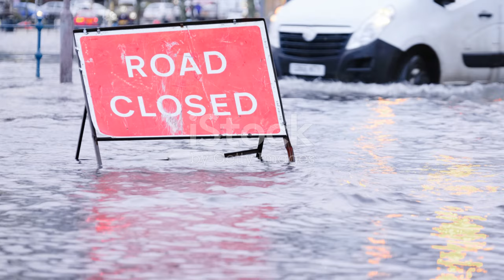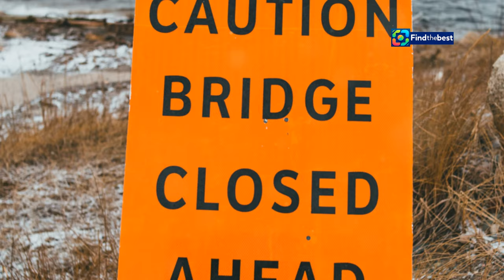"Árvíz Miatt Lezárták a Margit-szigetet - Hír TV 2024"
OUTLINE:
00:00:00 The Day Margit-sziget Closed
00:00:43 Restricted Access and Safety Measures
00:01:51 Taking Action Against the Flood
00:03:09 Navigating the Disruptions
00:03:39 The Importance of Margit-sziget to Budapest
00:04:42 Reactions to the Closure
00:05:07 Preparing for Future Floods
00:06:18 The Island Breathes Again
00:07:46 Resilience in the Face of Adversity
00:08:38 A Future Shaped by the Danube

**Category:**
News & Politics

**Description (Hungarian):**
🌊🚫 **AZ ÁRVÍZ MIATT LEZÁRTÁK A MARGIT-SZIGETET!** 🚫🌊
2024. szeptember 17-én a Duna vízszintjének gyors emelkedése miatt Budapesten harmadfokú árvízvédelmi készültséget rendeltek el! 🏙️💧 A Margit-sziget mindkét bejárója lezárásra került, így sem személyautók, sem a BKK járatai nem hajthatnak be a szigetre. 🚍❌

🔴 **Mit jelent ez?**
- Csak gyalogosan lehet megközelíteni az Árpád híd felől. 🚶‍♀️🚶‍♂️
- A közlekedési korlátozások érintik a 26-os buszt és a 4-es és 6-os villamost is. 🚋🚌
- A védekezésben részt vevő járművek és személyek léphetnek be a sziget alsó harmadára. 🛠️👷‍♂️

👉 Ne hagyd ki a részleteket, és tudd meg, hogyan érinti ez a helyi közlekedést és a lakosságot! Kattints a videóra, és tájékozódj a legfrissebb hírekről! 📺🗞️

**Description (English):**
🌊🚫 **MARGIT ISLAND CLOSED DUE TO FLOODING!** 🚫🌊
On September 17, 2024, due to the rapid rise of the Danube water level, a third-degree flood protection alert was issued in Budapest! 🏙️💧 Both entrances to Margit Island have been closed, meaning no